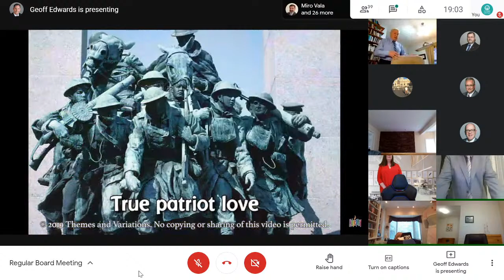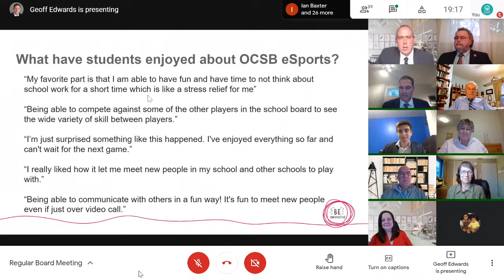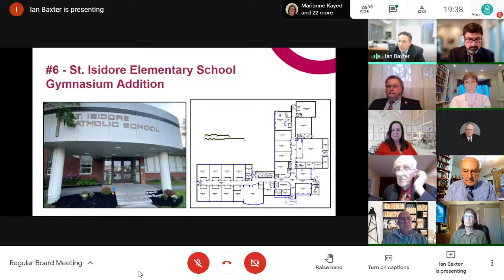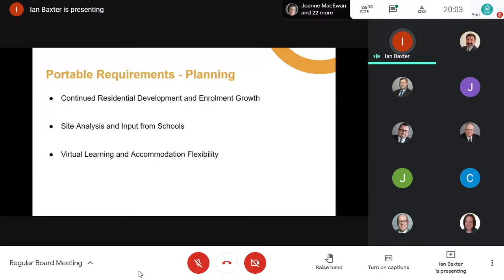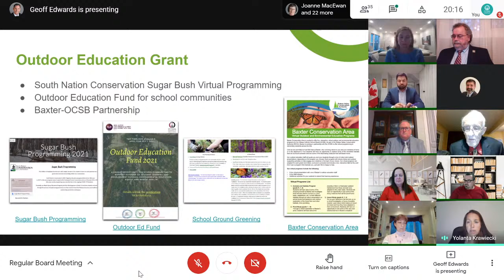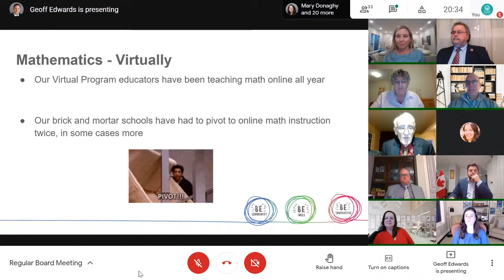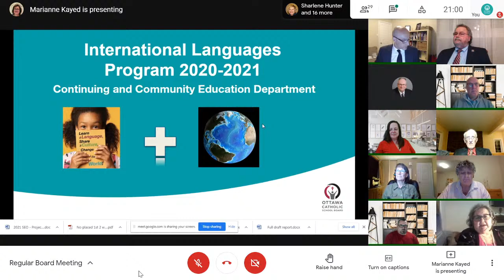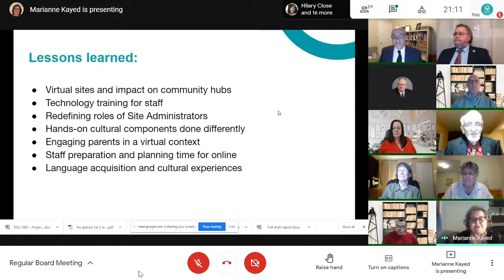OCSB - Board Meeting - May 11, 2021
Ottawa Catholic School Board, Board Meeting held on May 11, 2021.